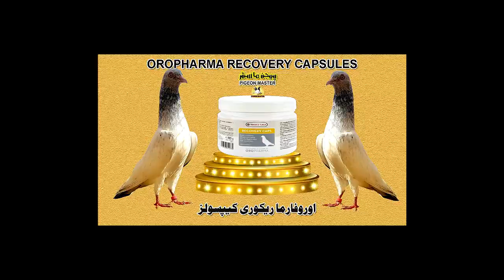Pigeons Recovery Medicines For Quick And Fast Recovery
Friends, as all of us knows when pigeon came back after a long flight. It is essential to recover him as early as can. Its because if we will not recover our pigeons he will not perform well in the next flight. For this purpose now a days there are so many pigeons recovery medicines available in the market. But the problem is that most of the fanciers do not know about these medicines. In this video i described firefly some important pigeons recovery medicines. Use these  pigeon recovery medicines  and your pigeons will be fit and fine within no time.